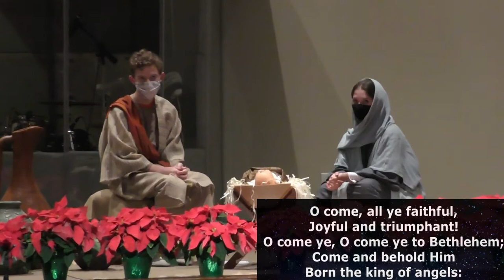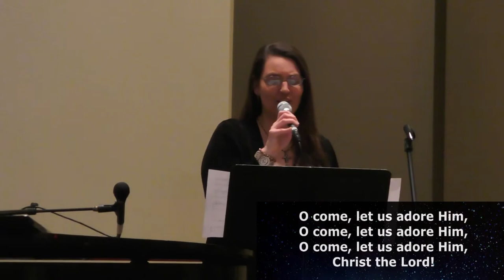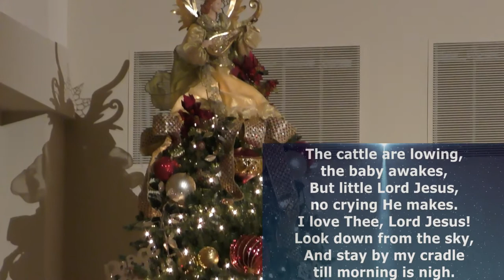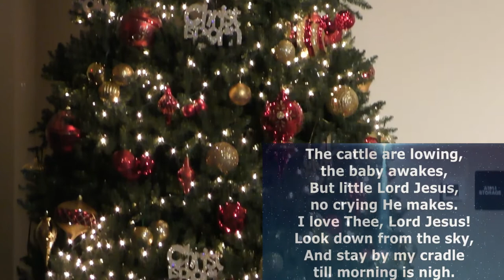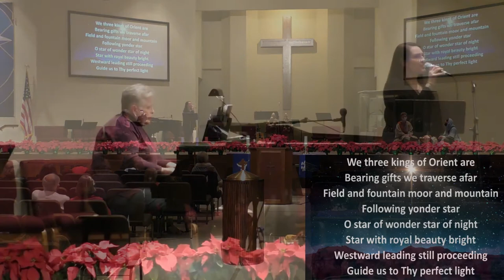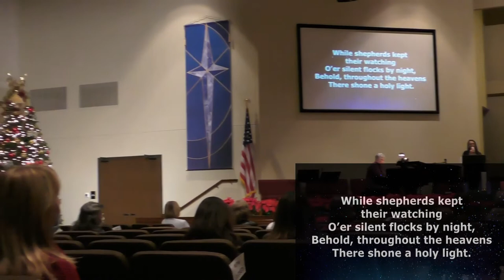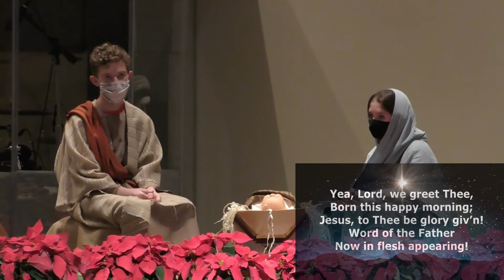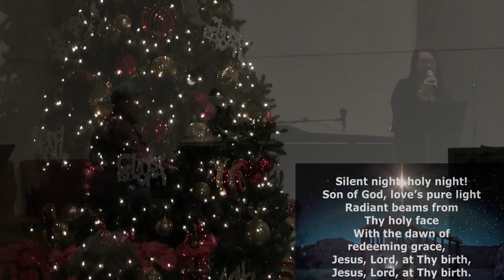Advent by Candlelight 2020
Fishers of Men Lutheran Church in Sugar Land, Texas presents, "Pilgrimage of Adoration" - Advent by Candlelight 2020, written by Marcia Schwartz and published by the Lutheran Women's Missionary League. This is an annual event by the Lady Fishers group modified like everything else this year and video-recorded for the first time.  We hope this can help your preparation for the coming of the Lord Jesus Christ at Christmas this year.  If you couldn't make it in person on December 1st at least we can all see and hear it now--enjoy!